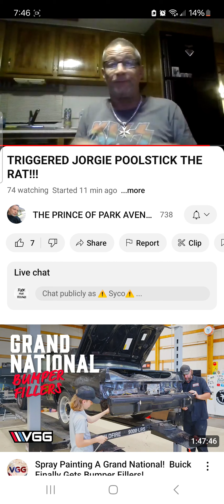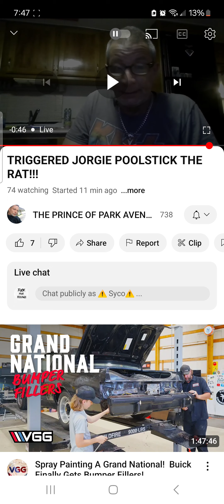public service announcement pizza and everyone else read description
Pizza is not getting a case he's getting a whooping. Anyone who's calls the police or press charges on him before I or ... get to him you will be my enemy